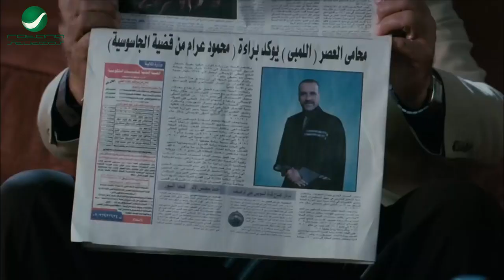لو قالبك مات متجيش على تلاته اخوات 🤣😂 باقه من افجر افيهات ملك الكوميديا محمد سعد